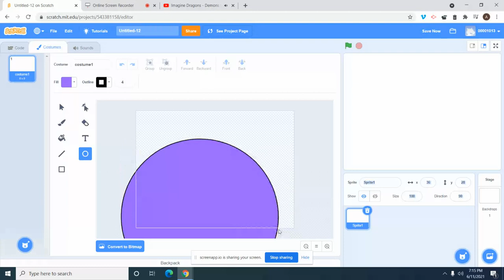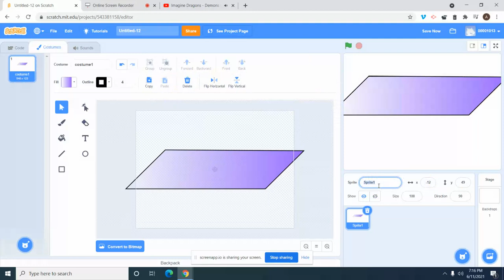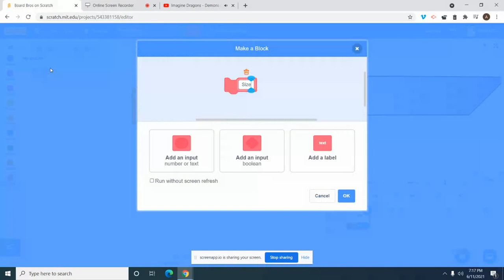Scratch Bros 144